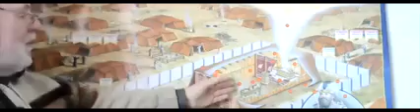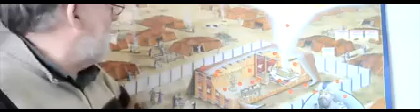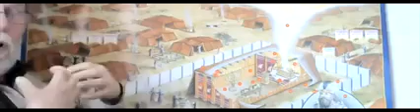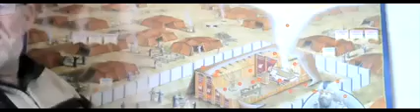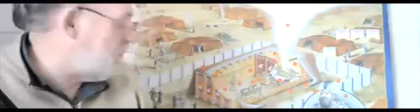The Book of Exodus English/Urdu